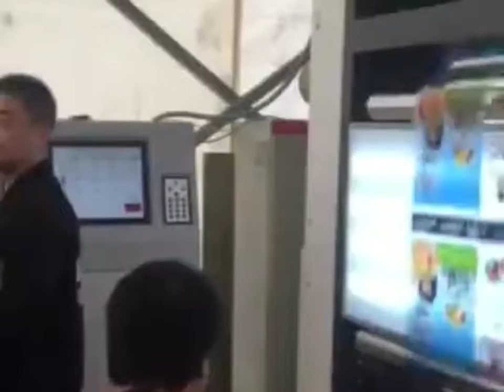8color plastic film wallpaper rotogravure printing machine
This machine can printing BOPP,PVC ,PET aluminum foil and any paper